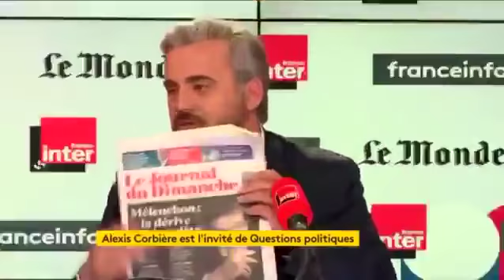🔴 Mise au point d’Alexis Corbière sur l’immonde Une du JDD contre Mélenchon